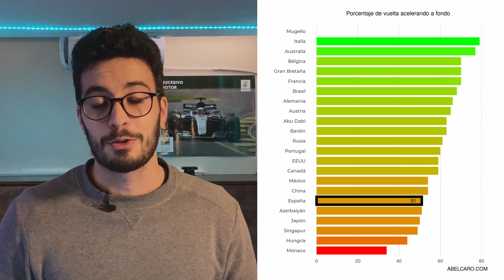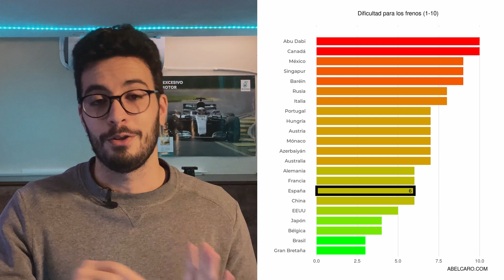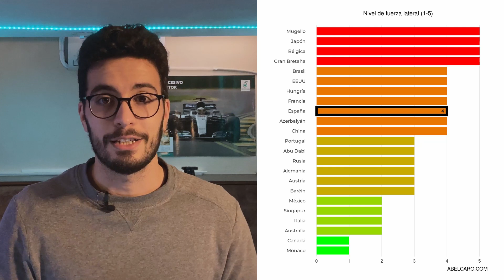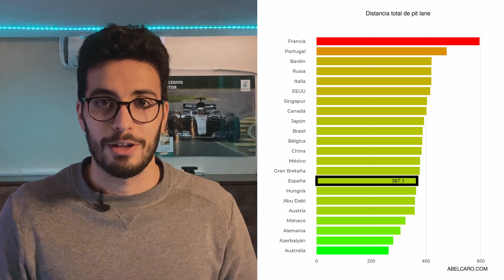ANÁLISIS: Circuito del GP de España | Datos, pilotaje y setups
¡La mejor previa al Gran Premio de España de Fórmula 1 en este 2021! Como siempre, os traigo el análisis detallado para que lo disfrutéis al máximo. Espero que os guste 😁

Os dejo también el enlace al curso completo de Unidades de Potencia
0:00 Intro
0:52 Datos y características
6:45 Pilotaje por curvas
20:03 Reglajes/setups
¡Aprende cómo funciona la Fórmula 1 con conceptos de fútbol! 👇
¿Quieres saber más sobre telemetría y adquisición de datos sin perder tiempo? 👇
¿Necesitas ayuda con tus datos para mejorar pilotaje, setups o estrategias de carrera? Aquí tienes la solución 👇